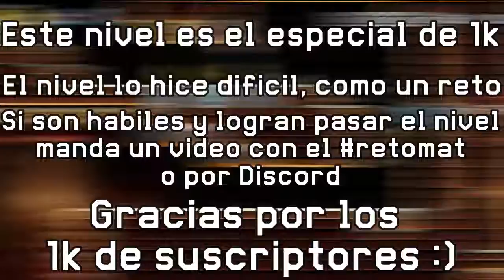Especial 1k Voluntad By Matimat 36 [SMM World Engine]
Especial 1k.
➤Nivel (SMMWE 3.1.0): Voluntad 80s
 | Creador: Matimat 36
 | Categoría: Corto pero Intenso/Habilidad
 | Descripción: Un nivel que me tomo un par de horas complatarlo, tiene un par de técnicas elevadas, un desafío que quise dar a todos. Suerte ;).
⚫Creador de SMMWE: (Franyer Farias)

CANALES RECOMENDADOS:
➯Nintenderos Android
➯RetroYoshis
➯AmurO Games
➯Lili Stalker
➯Im Night
➯Domi
➯Keira Sanchez
➯Alexis Jr
➯EMICRACKXD

😄Subo vídeos cuando tengo tiempo.

Ya tengo el Rol SMM:WE Creator